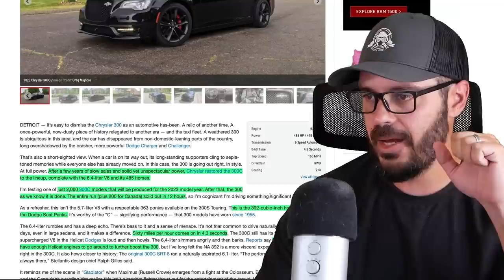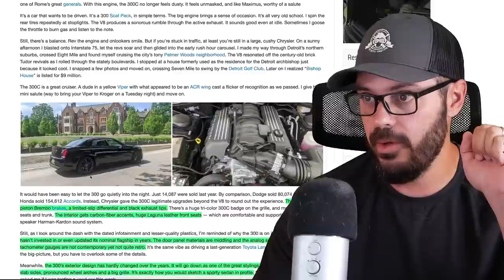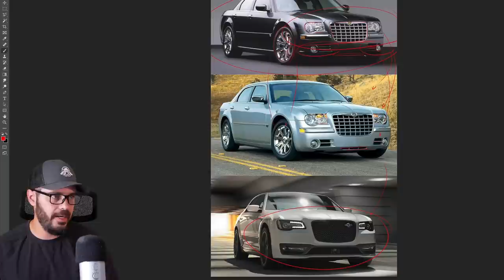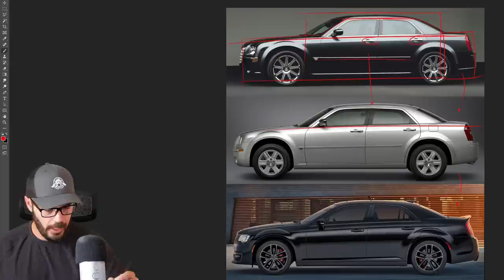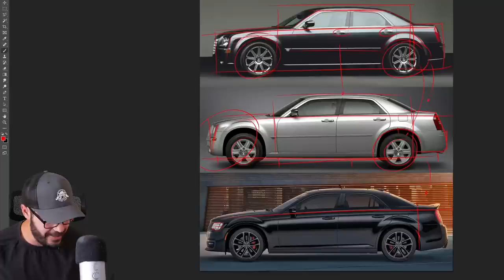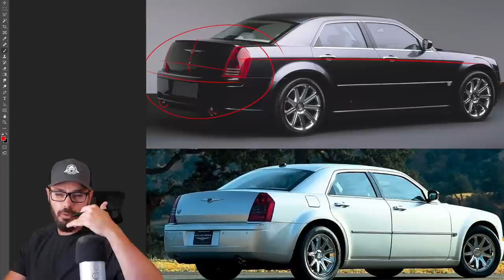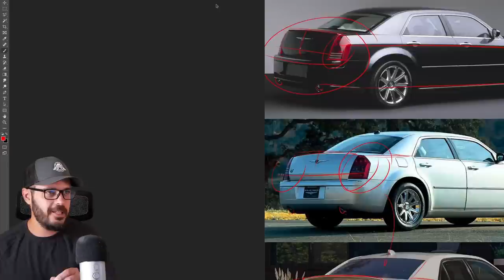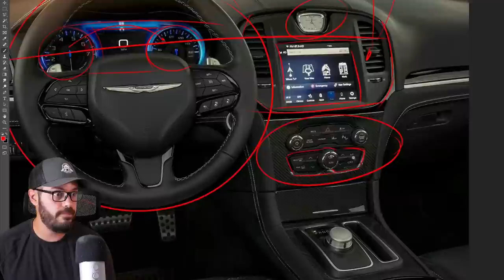The end of the Chrysler 300C - You will be missed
★The art supplies and equipment I use